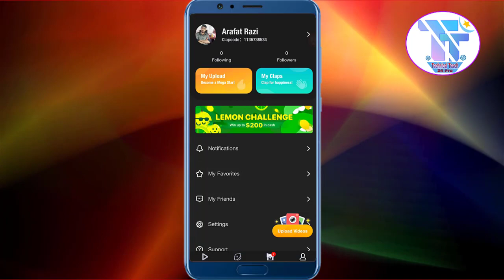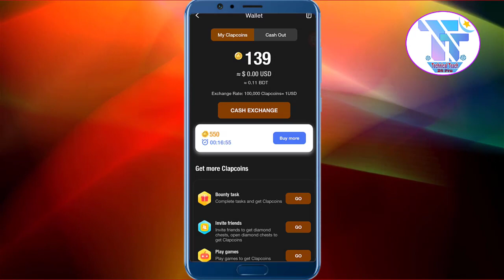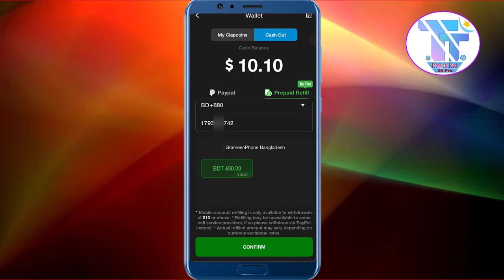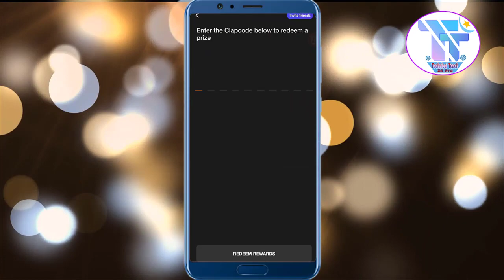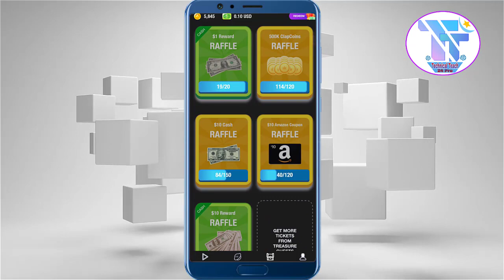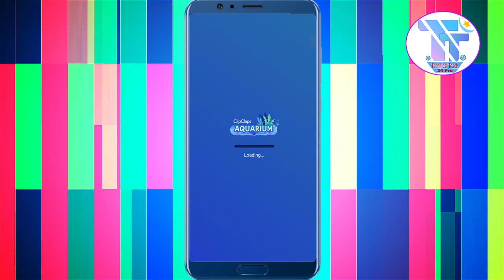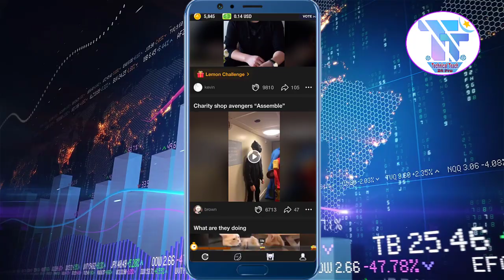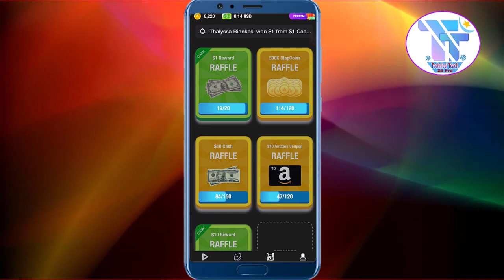🔥ClipClaps দিয়ে কিভাবে টাকা ইনকাম করা যায় |ClipClaps App Income Tricks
🔥ClipClaps দিয়ে কিভাবে টাকা ইনকাম করা যায়  | ClipClaps App Income Tricks | ClipClaps App Redeem Code | ClipClaps App | ClipClaps |

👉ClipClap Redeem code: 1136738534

clipclaps cash out bkash,clipclaps app redeem code,clipclaps redeem code 2020,clipclaps,clipclaps app,
clipclaps tricks,clipclaps app payment proof,clipclaps দিয়ে কিভাবে টাকা ইনকাম করা যায়,clipclaps Cashout,
make money online,make money online, earn money online,online earning,online earning apps,
earning app 2020 bangla,online earning earning app 2020 bangla,make money online,
clipclaps app income tricks,clipclaps income,clipclaps Daily 7 Game থেকে টাকা ইনকাম কিভাবে,